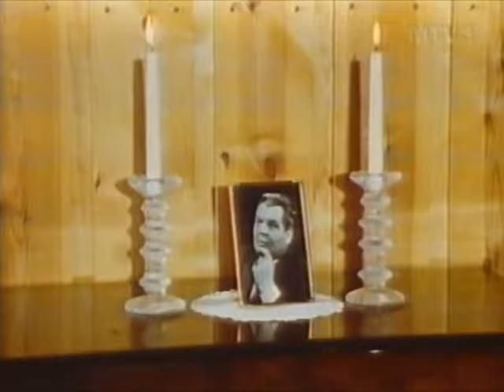Esko Hukkanen osa 2.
Kuuno Taivainen vetää herneen nenään, kun eukko on pettänyt sitä.